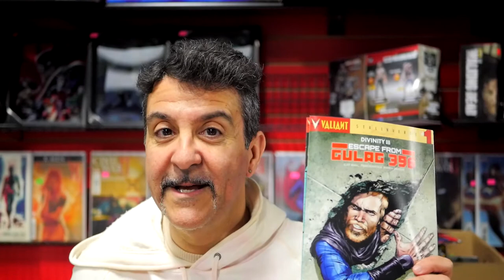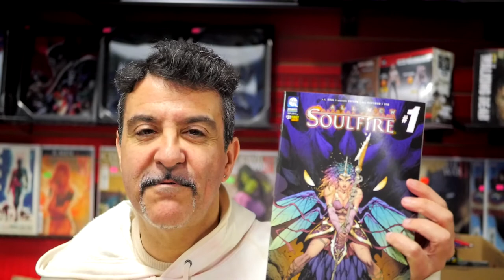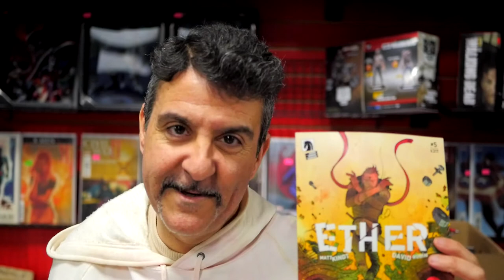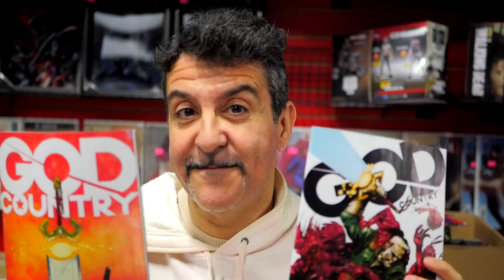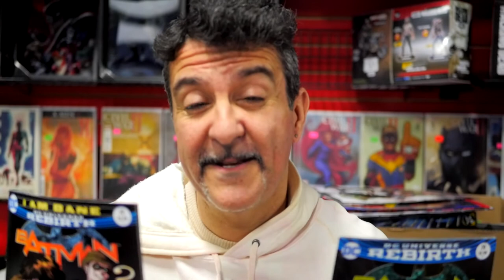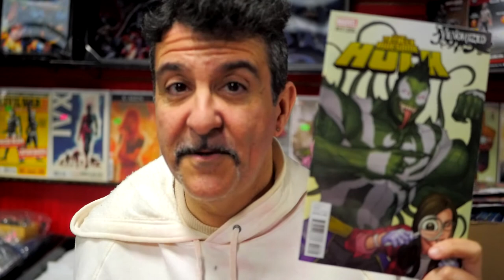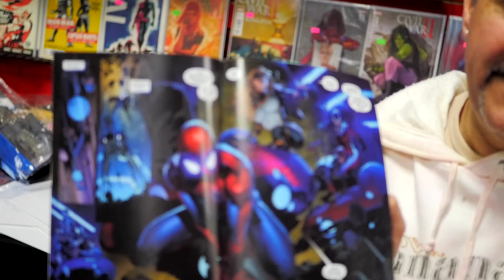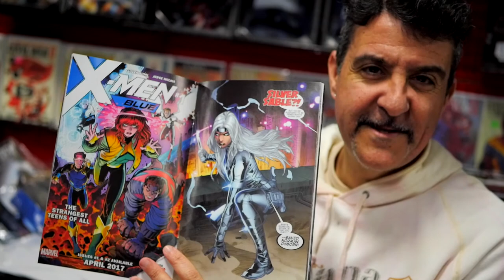UNBOXING COMIX WEEKLY - March 15, 2017 - Neil Gaiman American Gods, Batwoman #1 & God Country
Another great week of comics and we have another episode for you this week of Unboxing Comics Weekly with Paul miranda talking at this weeks hottest books like, Neil Gaiman American Gods Shadows #1, Ether #5, Batwoman #1 & God Country and many many more. Check out our youtube page for more samples of past episodes and more.

Writer Dan Slott | Artists Stuart Immonen, Giuseppe Camuncoli | Cover Artist Alex Ross (Marvel Comics)

Neil Gaiman’s American Gods: Shadows #1
Writers Neil Gaiman, P. Craig Russell | Artist P. Craig Russell | Cover Artist Glenn Fabry (Dark Horse Comics)

Batwoman #1
Writers Marguerite Bennett, James Tynion IV | Artist Steve Epting (DC Comics)

Head Lopper #5
Writer/Artist Andrew MacLean (Image Comics)

Writer Jason Aaron | Artist Russell Dauterman (Marvel Comics)

Writers Kyle Higgins, Ryan Ferrier | Artists Hendry Prasetya, Bachan | Cover Artist Jamal Campbell (BOOM! Studios)